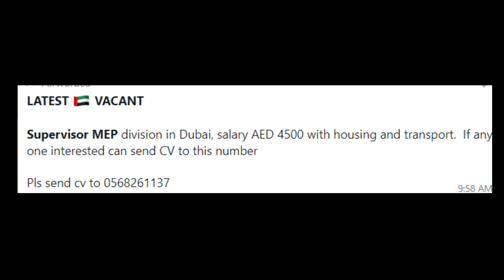SALARY : 4500 AED | FREE ACCOMMODATION & TRASPORTATION | JOB VACANCY 2022 | TODAY JOB UPDATE